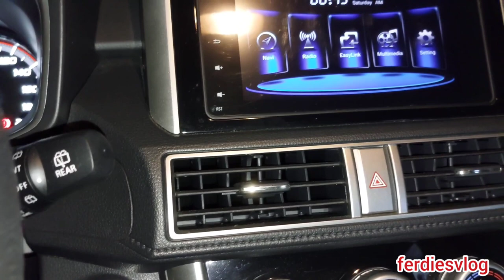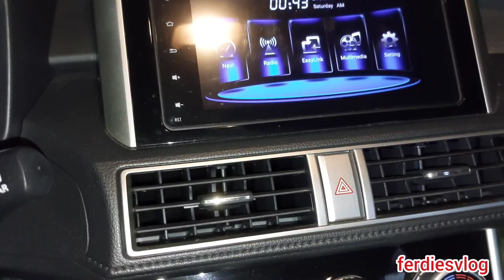HILAW LANG PALAGI ANG LAMIG... BAKIT KAYA?? | ferdiesvlog